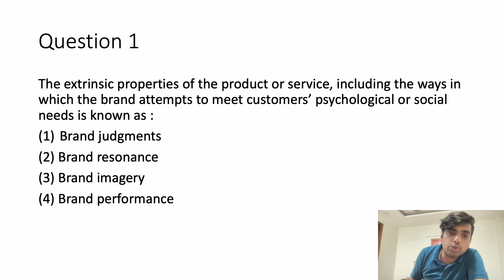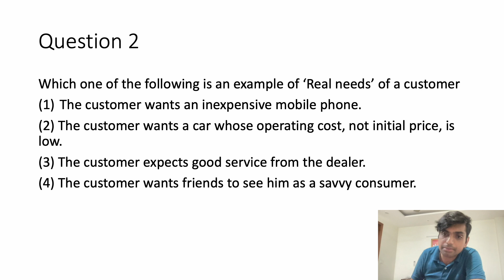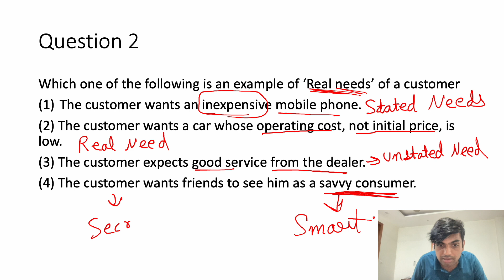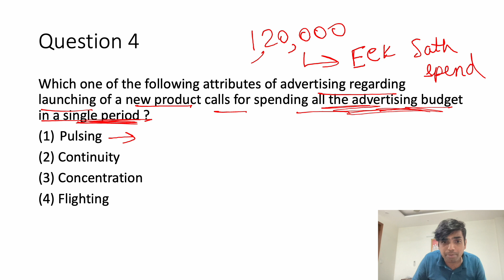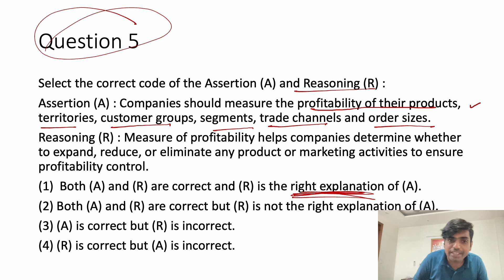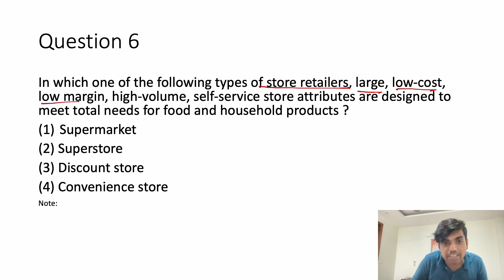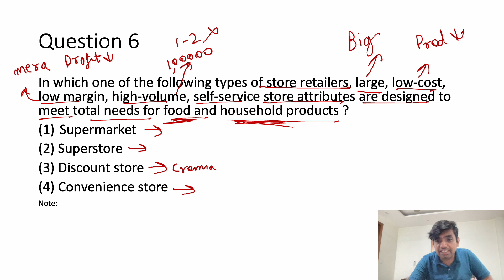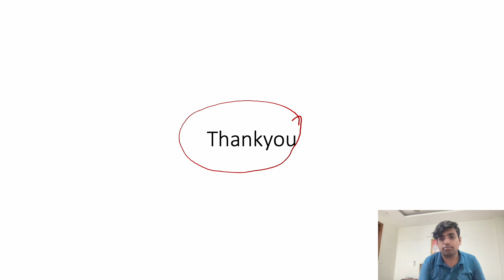2. Crack UGC NET Commerce/Management || Previous Years Questions Marketing Management UGC NET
Marketing Management PYQ's 2
Q1. The extrinsic properties of the product or service, including the ways in which the brand attempts to meet customers’ psychological or social needs is known as :
(1)Brand judgments
(2) Brand resonance
(3) Brand imagery
(4) Brand performance
Q2. Which one of the following is an example of ‘Real needs’ of a customer
(1)The customer wants an inexpensive mobile phone.
(2) The customer wants a car whose operating cost, not initial price, is low.
(3) The customer expects good service from the dealer.
(4) The customer wants friends to see him as a savvy consumer.
Q3 .The following statements relate to the functions of the marketing channel members. Indicate the statements being correct or incorrect.
Statement (I) : Channel members do not gather information about potential and current customers, competitors and other actors and forces in the marketing environment.
Statement (II) : Channel members acquire the funds to finance inventories at different levels in the marketing channel.
Code :
(1) Both the statements are correct.
(2) Both the statements are incorrect.
(3) Statement (I) is correct while Statement (II) is incorrect.
(4) Statement (I) is incorrect while Statement (II) is correct.
Q4. Which one of the following attributes of advertising regarding launching of a new product calls for spending all the advertising budget in a single period ?
(1)Pulsing
(2) Continuity
(3) Concentration
(4) Flighting
Q5. Select the correct code of the Assertion (A) and Reasoning (R) :
Assertion (A) : Companies should measure the profitability of their products, territories, customer groups, segments, trade channels and order sizes.
Reasoning (R) : Measure of profitability helps companies determine whether to expand, reduce, or eliminate any product or marketing activities to ensure profitability control.
(1)Both (A) and (R) are correct and (R) is the right explanation of (A).
(2) Both (A) and (R) are correct but (R) is not the right explanation of (A).
(3) (A) is correct but (R) is incorrect.
(4) (R) is correct but (A) is incorrect.
Q6. In which one of the following types of store retailers, large, low-cost, low margin, high-volume, self-service store attributes are designed to meet total needs for food and household products ?
(1)Supermarket
(2) Superstore
(3) Discount store
(4) Convenience store
Q7. Bonus Question